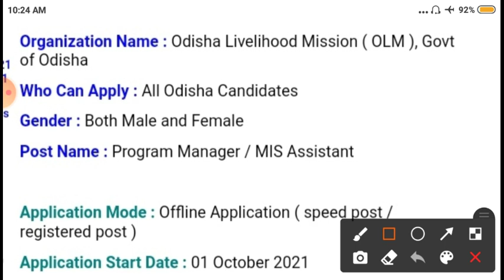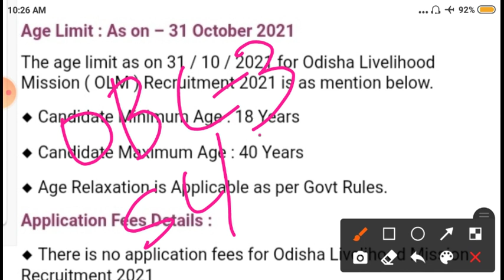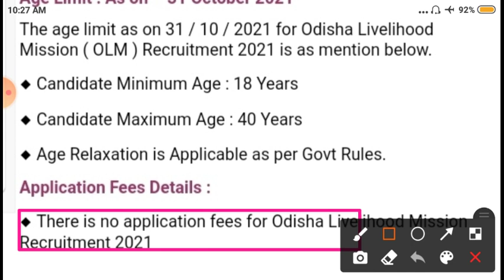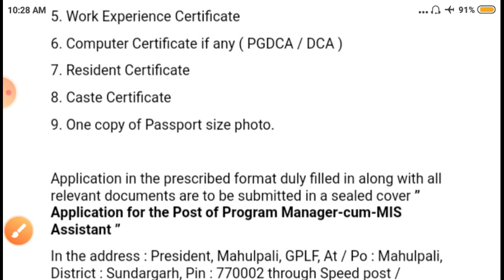ପ୍ରତି ପଞ୍ଚାୟତ ରେ ନିଯୁକ୍ତି । ଓଡିଶା ସରକାରଙ୍କ ନୂଆ ନିଯୁକ୍ତି । Block level job । panchayat job ।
ପ୍ରତି ପଞ୍ଚାୟତ ରେ ନିଯୁକ୍ତି । ଉଭୟ ପୁରୁଷ ଓ ମହିଳା ଆବେଦନ କରିପାରିବେ । ଜଦି ଆବେଦନ କରିବାକୁ ଚାହୁଁଛନ୍ତି ଭିଡ଼ିଓ ଟିକୁ ଦେଖନ୍ତୁ । ଆବେଦନ କେମିତି କରିବେ ଜାଣିପାରିବେ । ବହୁତୁ ବଡ଼ ନିଯୁକ୍ତି ଆସିଛି ପଞ୍ଚାୟତ ରେ । ନିଜର ପଞ୍ଚାୟତ ରେ ନିଯୁକ୍ତି ପାଇବେ । ଏପରି ସୁଯୋଗ ଛାଡନ୍ତୁ ନାହିଁ ।